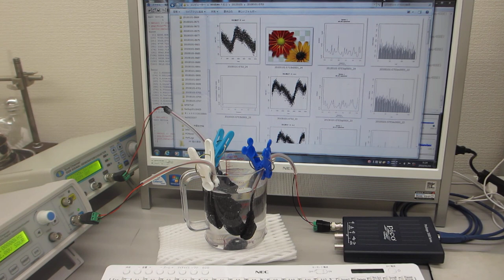超音波発振（スイープ発振、パルス発振）システム